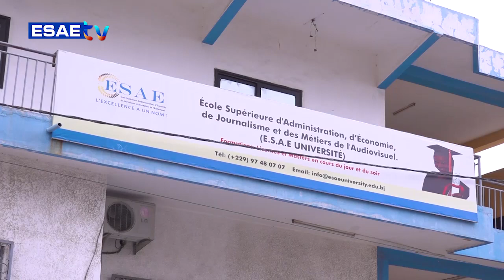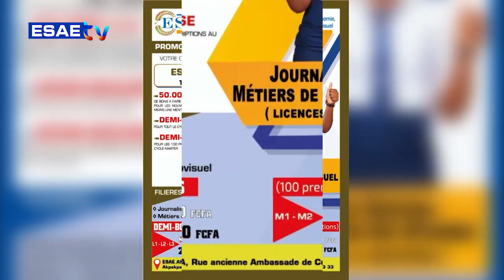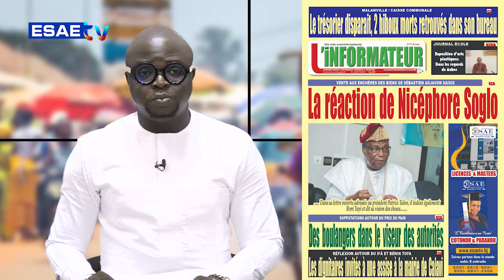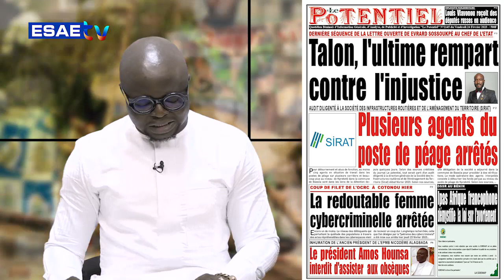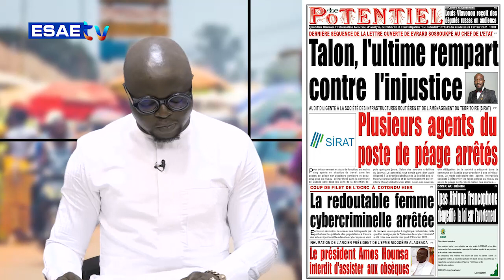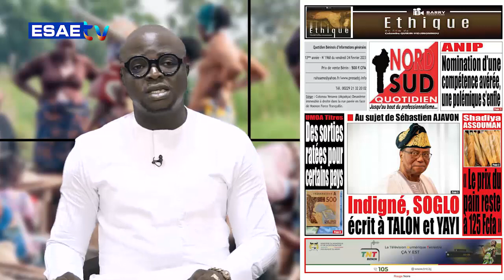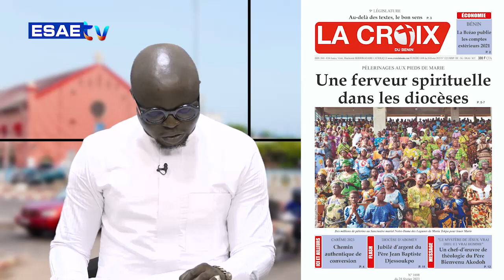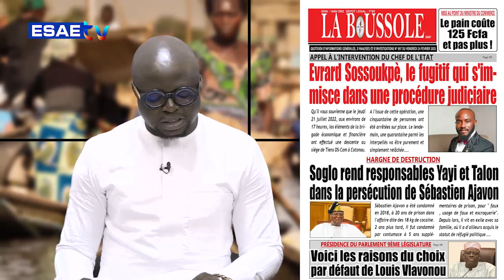LA UNE DES JOURNAUX 24 FEVRIER 2023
Vous suivez sur * *LA UNE DES JOURNAUX* de ce VENDREDI 24 FÉVRIER 2023